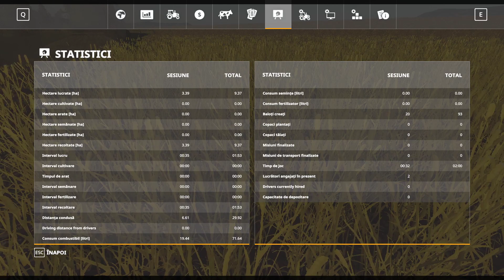Paturica la vacute#FS19 Singleplayer/Utilaje vechi/EP.3/Sezon1/ROMANIA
Setap PC:

Numele pc-ului:   HP Pavilion Power Laptop
PROCESOR       :   Intel(R) Core(TM) i7-7700HQ CPU @ 2,80GHz
RAM                   : DDR4 32 GB
HARD DISK       : 1 TB
PLACA VIDEO  : NVIDIA GeForce GTX 1050
CASTI GAMING + MICROFON     :  Trust GXT Dion 7.1
MONITOR 1      : IPS LED 39,62 1